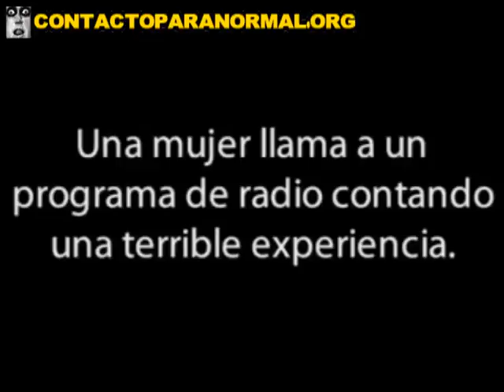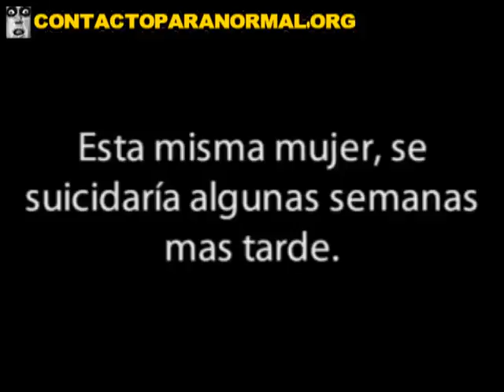通过调用困扰白酒一个女人 墨西哥